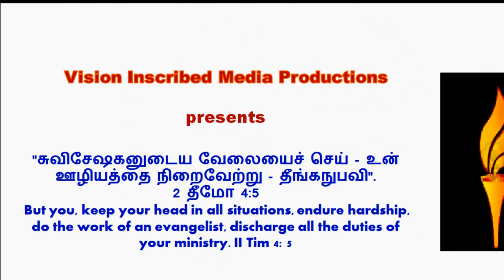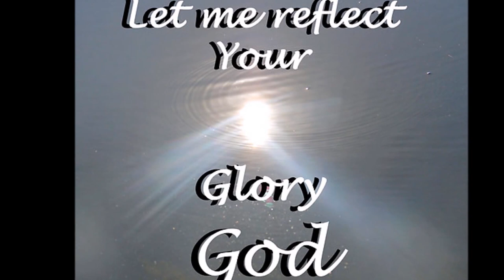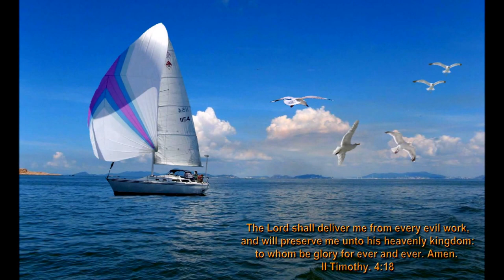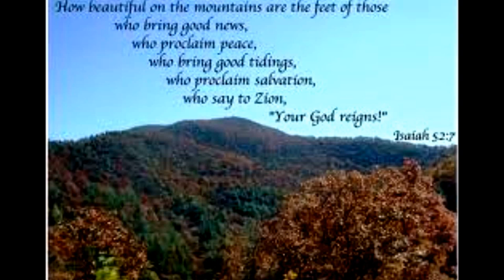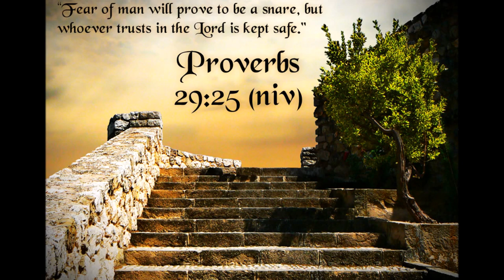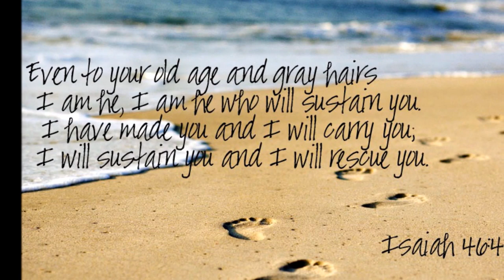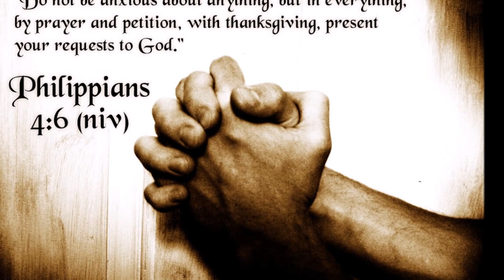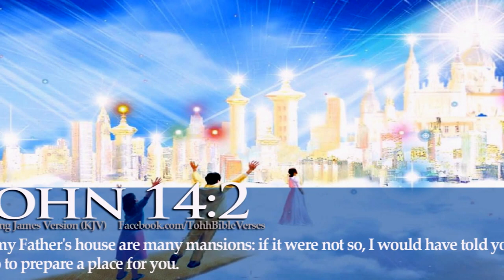சேனைகளின் கர்த்தரின் ஊழியம் - கிறிஸ்தவ தலைமைத்துவம் - Dr. R. Jayakumar - Judges 4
சேனைகளின் கர்த்தரின் ஊழியம் - கிறிஸ்தவ தலைமைத்துவம் -  Dr. R. Jayakumar - LORD of Host's Ministry and Christian Leadership - Judges 4 : 1 -15
Thooyathi thooyavare - தூயாதி தூயவரே - Titile Song - Written by K. I. Packianathan - Sung by Mrs. Helen Sathya
தூயாதி தூயவரே - உமது
புகழை நான் பாடுவேன்
பாரில் எனக்கு வேறென்ன வேண்டும்
உயிருள்ள வரை நின் புகழ் பாட வேண்டும்

சீடரின் கால்களைக் கழுவினவர்
செந்நீரால் என்னுள்ளம் கழுவிடுமே

பாரோனின் நோய்களை நீக்கினவர்
பாவி என் பாவ நோய் நீக்கிடுமே

துயரங்கள் பாரினில் அடைந்தவரே
துன்பங்கள் தாங்கிட பெலன் தாருமே

பரலோகில் இடமுண்டு என்றவரே
பரிவாக எனக்கும் ஓர் இடம் தாருமே